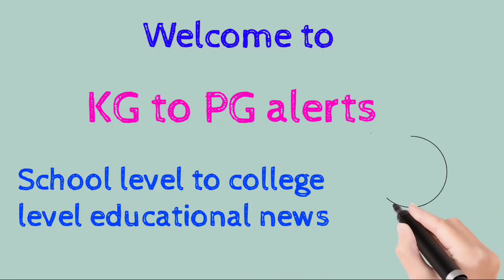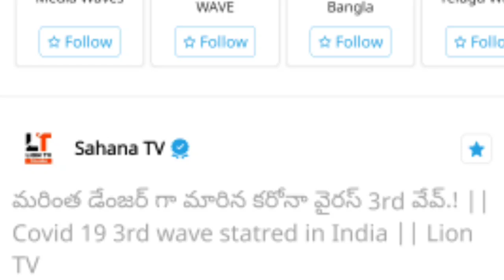తెలంగాణలో స్కూల్స్,కాలేజెస్ reopen డేట్స్ | Telangana schools and college's reopen dates 2021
ts schools and colleges reopen date 2021
telangana schools reopen 2021
ts shools reopen date 2021
ts schools reopen date 2021
ts degree colleges reopen 2021
ts school reopening date 2021
ts inter college reopen 2021
telangana school reopening date 2021
ts colleges reopening date 2021
ts colleges reopen date 2021
ts schools reopen 2021
telangana schools reopen date 2021
ts colleges reopen 2021